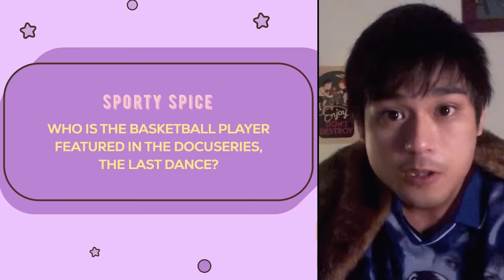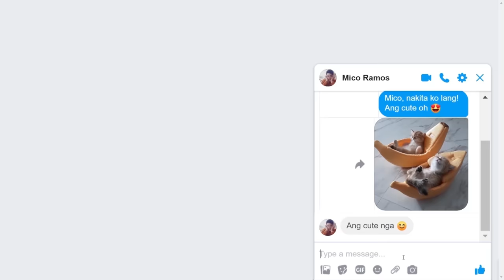Hello Stranger FULL Episode 4 | Tony Labrusca, JC Alcantara & Vivoree | Hello Stranger Series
In this episode, questions will be answered, people will confess and feelings will grow!  😳💘

Watch the fourth episode of Hello Stranger, Black Sheep's BL digital series directed by Petersen Vargas and starring Tony Labrusca, JC Alcantara, Gillian Vicencio, Vivoree Esclito, Patrick Quiroz and Miguel Almendras! 🖤

Hello Stranger Episode 4 – Hello, Happiness!

Synopsis: The Young Padawans’ quiz night takes a surprising turn when an unexpected guest joins the fun. Later on, Xavier asks Mico for a favor he can’t refuse.